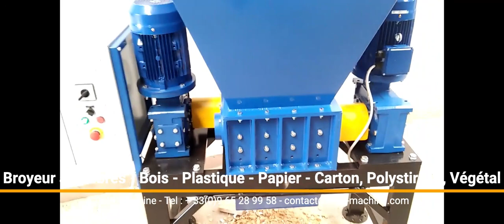Broyeur Multi-matériaux - Bois, Plastique, Carton, Papier, Tissu, Polystyrène, Végétal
Broyeur compact
2 abres
Pour de très nombreux matériaux : Bois, Plastique, Carton, Papier, Tissu, Polystyrène, Végétal
Existe en 1 ou 2 moteurs

📣 Qui sommes-nous?